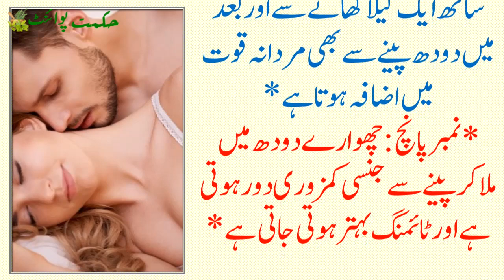Mardana Taqat Tips In Urdu || Mardana Taqat Video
All Men's and Women's Hidden Problems Solutions
- Nafs Lamba Mota Sakht karne k Nuskhy
- Mardana Taqat ke Nuskhy
- Mardana Timing ke Nuskhy
- Aurat se Hambistari ka Tarika
- Aurat ki Sharmgah Tang karne k Nuskhy
- Jisam k Ghair Zaroori baal khatam karne k Nuskhy
- Hair Growing and Shining Tips
- 100% Natural Herbal Nuskhy Gharelu Totky